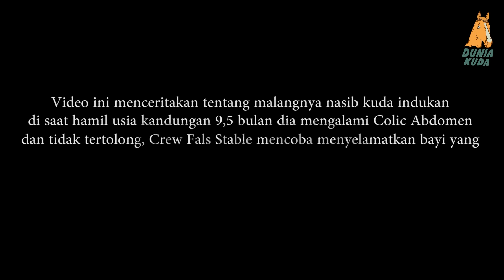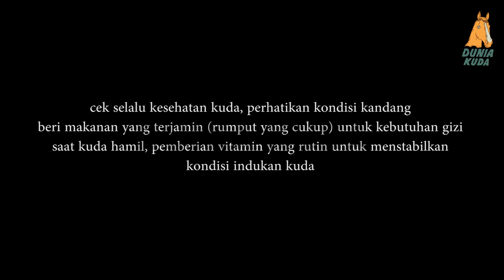NASIB MALANG BAYI KUDA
Kuda adalah salah satu dari sepuluh spesies modern mamalia dari genus Equus. Hewan ini telah lama merupakan salah satu hewan peliharaan yang penting secara ekonomis dan historis, dan telah memegang peranan penting dalam pengangkutan orang dan barang selama ribuan tahun.

Video kali ini bercerita tentang seekor indukan kuda yang terjatuh sakit saat hamil,usia kandungan 9,5 bulan,nasib yang sangat malang menimpanya,dengan berat hati harus di lakukan tindakan penyelamatan bayi kuda yang ada di dalam kandungan,tapi suratan berkata lain.

 Kolik merupakan istilah umum yang digunakan untuk gejala sakit perut yang dapat disebabkan oleh berbagai kondisi yang berbeda yang mempengaruhi organ dalam perut. Diantara spesies ternak, kuda adalah hewan yang paling umum menderita kolik. Kolik pada kuda terdiri atas beberapa macam antara lain:
    Kolik konstipasi (Impaksio kolon) merupakan kolik yang ditandai dengan rasa sakit perut dengan derajat sedang, depresi serta adanya konstipasi.
    Kolik spasmodik (Enteralgia kataralis) merupakan kolik akut disertai dengan rasa mulas yang biasanya berlangsung tidak lama akan tetapi terjadi secara berulang.
    Kolik Timpani (Flatulent colic) merupakan kolik yang disertai dengan timbunan gas yang berlebihan didalam kolon dan sekum.
    Kolik Lambung (Distensi lambung) merupakan kolik yang biasanya berlangsung akut, yang terjadi sebagai akibat meningkatnya volume lambung yang berlebihan

videografer :
editor :
SimpleMedia

pacuankuda pordasi kudapacu covid-19#dirumahaja